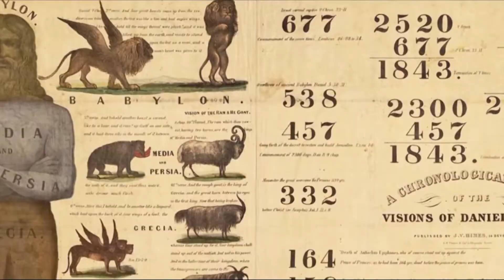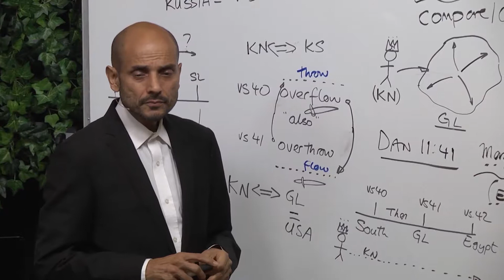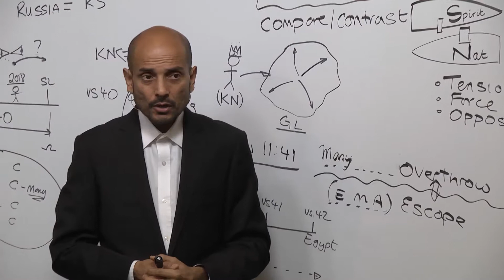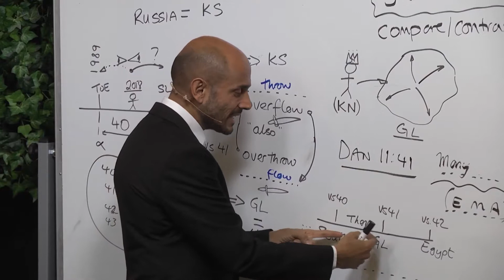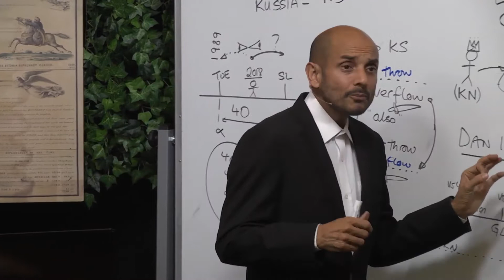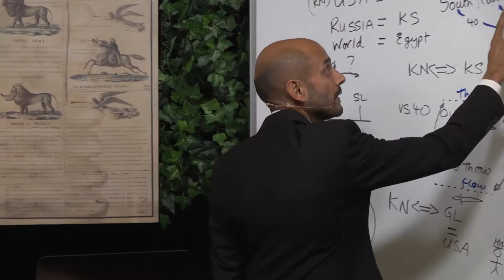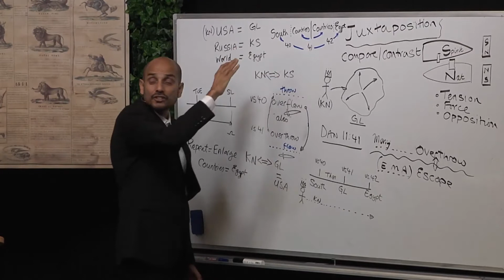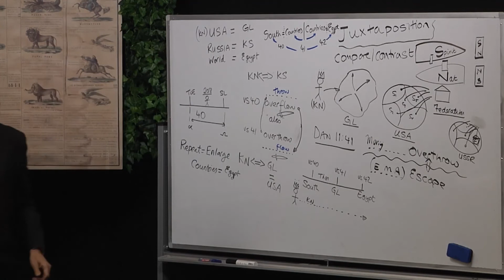4. Compare and Contrast (Part 1)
Parminder Biant, January 2019. Germany